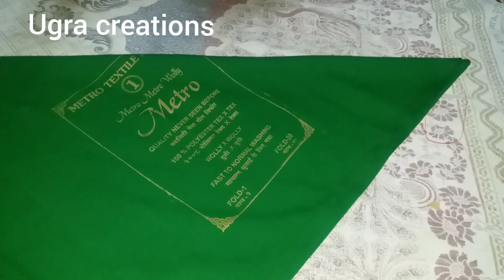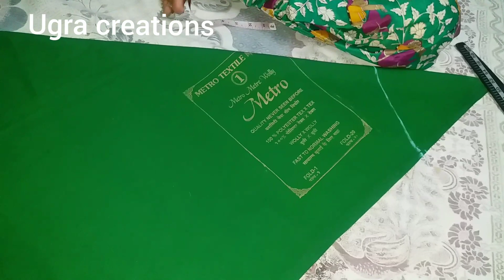Baby Long skirt | Ghara Skirt Cutting & Stitching | Umbrella Skirt | Gagra choli | ugra creations